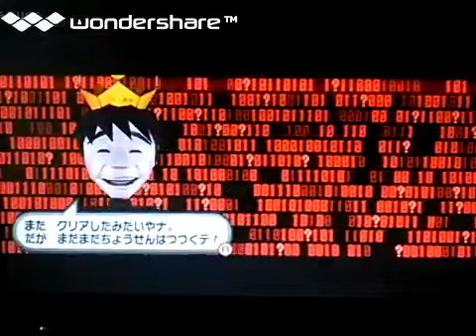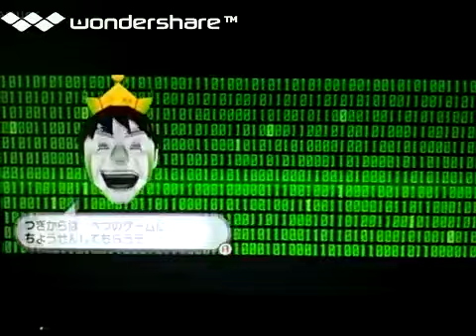[実況]「コズミックゲート=GCCX 有野の挑戦状（DS）」実機 & SCXプレイ！2回分（全ノルマクリア！）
過去の実況プレイより、2016年、2021年頃。11:08 レトロゲーム中心にプレイしてます。タブレットで、撮影しています。画質は悪いです。あと、自己満足のプレイなので、クリアを目指している訳ではありません。ご了承ください。ゲームの説明や、攻略法まで、喋りながらのプレイです。ゲームは、個人的にやりたいゲームを やっています。